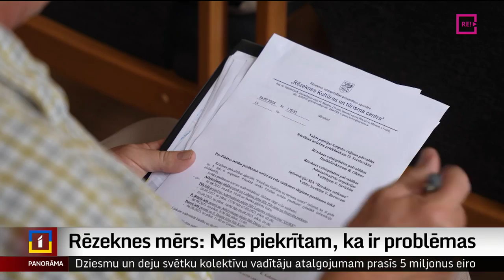Rēzeknes mērs: Mēs piekrītam, ka ir problēmas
Situāciju Rēzeknes pašvaldības budžetā beidzot komentējis arī domes priekšsēdētājs Aleksandrs Bartaševics. Intervijā Latvijas Televīzijai viņš lakoniski sacīja, ka situācija ir sarežģīta, bet savu atbildību tajā nesaskata. Finanšu ministrija pieprasījusi rīcības plānu un pašvaldību ministrs pieļāvis finanšu stabilizēšanas procesa uzsākšanu Rēzeknē. Pašvaldībai ir lielas ilgtermiņa saistības un nu to atzīst arī mērs un vaino pieaugušos kredītprocentus. Turpina Dinija Jemeļjanova.